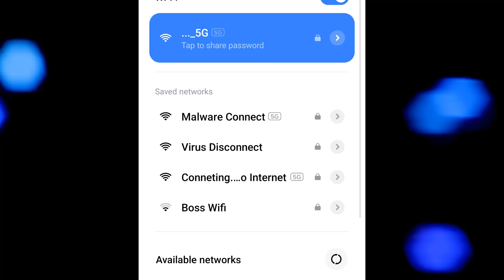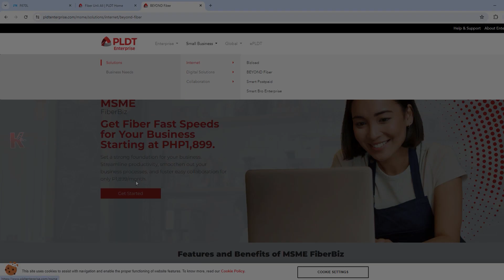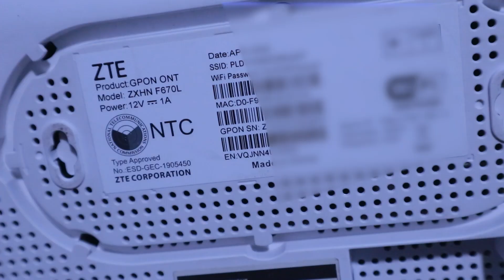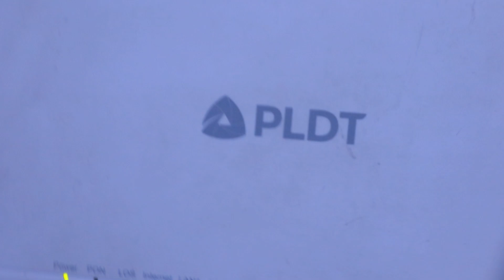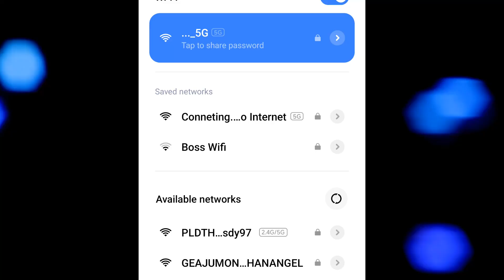MAWALAN ba ng 🌐INTERNET after i-HARD RESET🔴 ang PLDT ZTE?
How to RESTORE PLDT ZTE to Default Factory Settings in .30 SECONDS? Ito and STEP-by-STEP guide on how to Reset the PLDT Home Fibr modem Router.
Mawawalan ba ng Internet Connection kung i-reset ang PLDT ZTE Modem Router?

🛒 🔥🔥🔥🔥RECOMMENDED ROUTER:🔥🔥🔥🔥🛒
 🎁 Tp-link ER605 Multi-WAN router
👇👇👇SHOP YOUR FAVORITE ROUTERS NOW‼️

🎁 COMFAST 1200Mbps Wireless Wi-Fi Router 1WAN+4LAN Gigabit Port 2.4/5.8GHz

🎁Tplink ER605 Multi-WAN router
🎁Tenda AX12L/ CX12L Pro AX3000 Dual Band Gigabit Wi-Fi 6 Router 3000mbps
Tenda W18E AC1200 Dual Band Gigabit Enterprise Wireless Router
🔴 Cameras
🎁 Logitech C922 Pro Stream Webcam

👍🏻👍🏻👍🏻Recommended Videos:👍🏻👍🏻👍🏻

Wanna add 1 or more routers? This is the playlist you should explore, add 2nd router or more routers